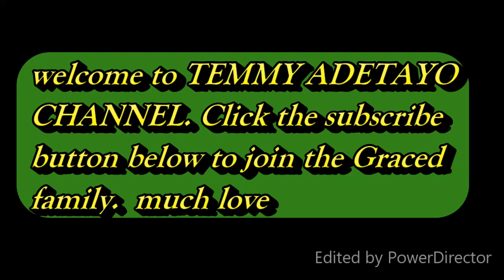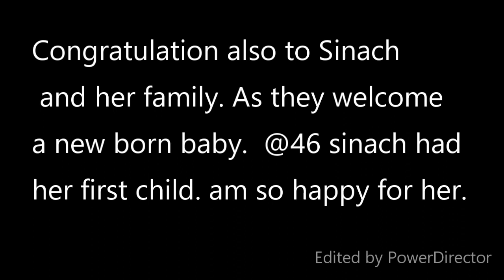SINACH/OMEMMA - REACTION VIDEO. (Please bear with me cos there's little mistake). ❤❤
My first reaction video. Hope you are blessed as I am here. Tell me if you like to see more of this in my comment section below.